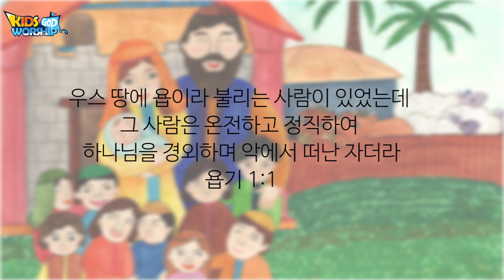28욥 Job_THC_Korean 🇰🇷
중심교회 The Hub 어린이들의 더빙 버전입니다

그림으로 보는 어린이성경2 (구약II편)

12 욥

우스 땅에 욥이라 불리는 사람이 있었는데 그 사람은 온전하고 정직하여 하나님을 경외하며 악에서 떠난 자더라   [욥 1:1]

There was a man who lived in the land of Uz. His name was Job. He was honest. He did what was right. He had respect for God and avoided evil.  [Job 1:1]